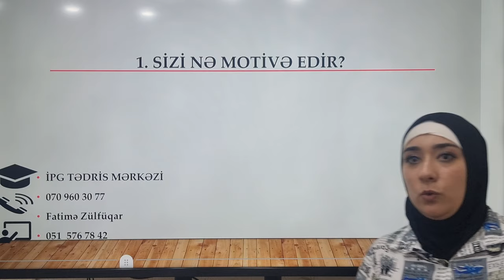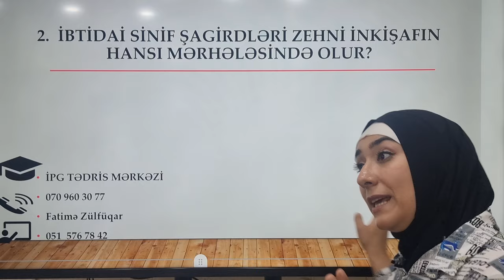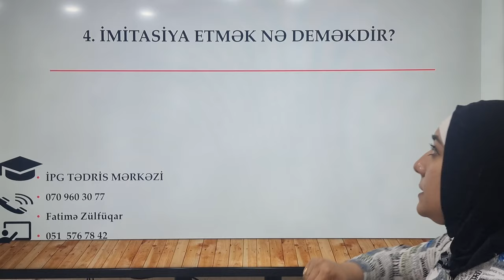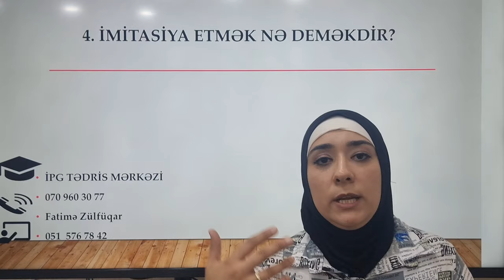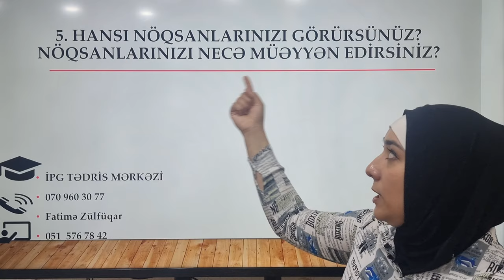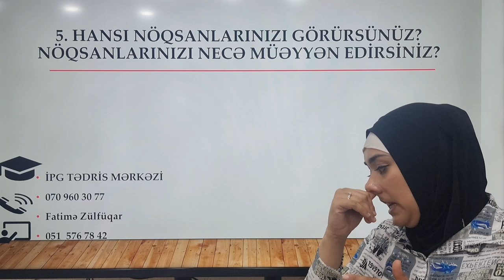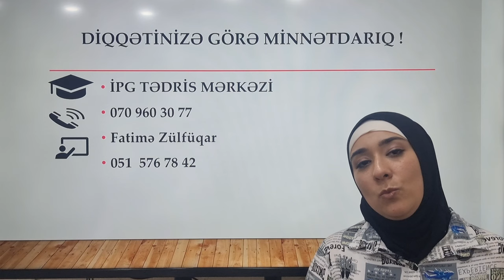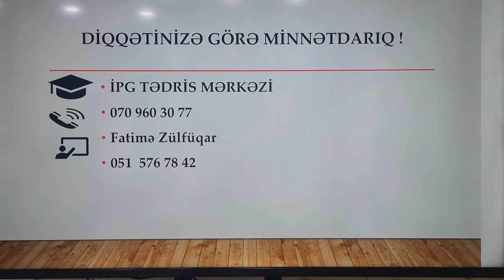Sertifikasiya müsahibə hazırlığı - 5